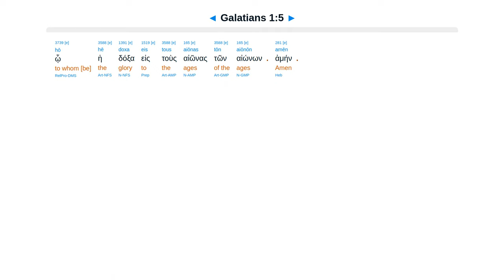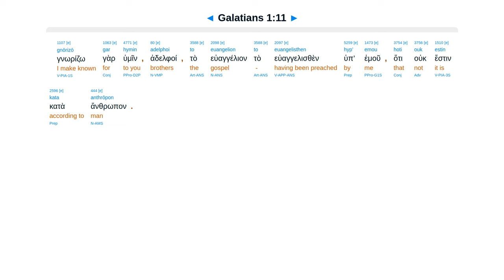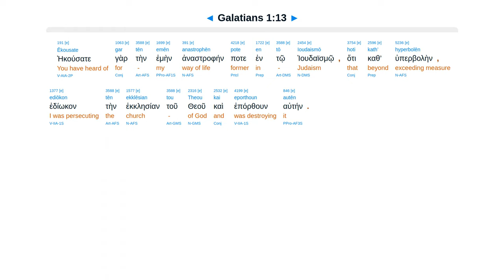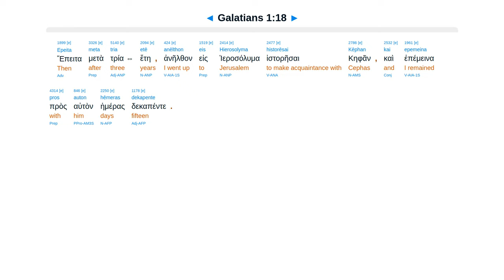Galatians 1 - Interlinear Greek New Testament Bible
Galatians 1 - Interlinear Greek New Testament Bible - Erasmian Pronunciation

By God. Amazed you turned to another gospel. Accursed.  Paul's conversion. To Jerusalem after 3 years.